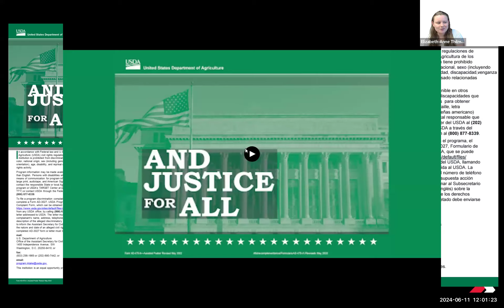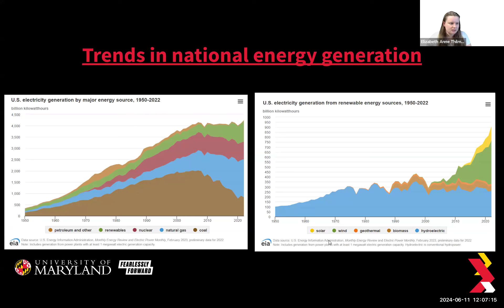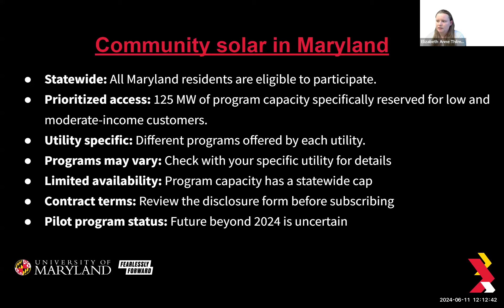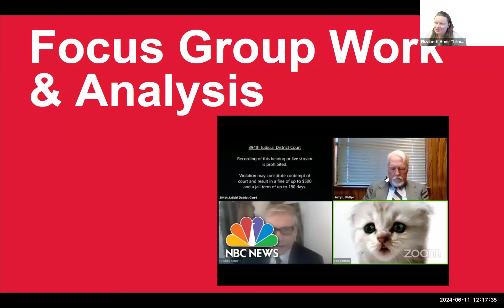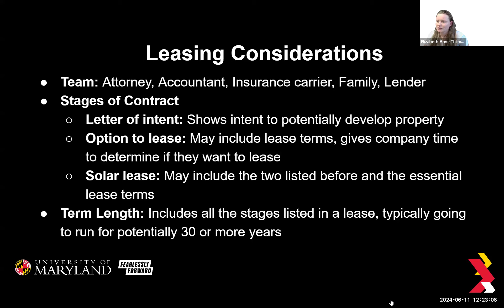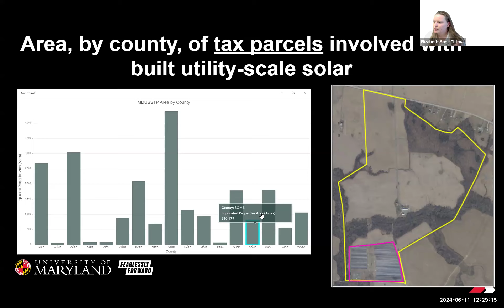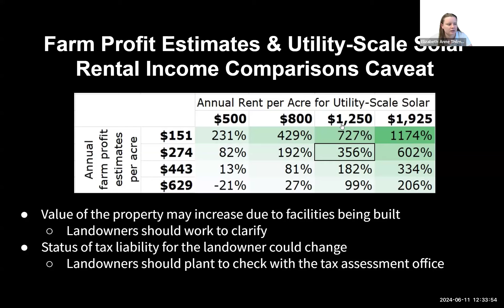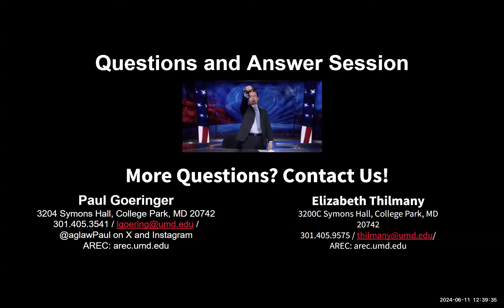Land Use Considerations in the Mid-Atlantic with a Focus on Solar Development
Empowering Producers in Land Use Decision-Making in the Mid-Atlantic as development pressures on farmland increase. A discussion covering renewable energy developments and resources for land owner decision-making.  Elizabeth Thilmany & Paul Goeringer, University of Maryland